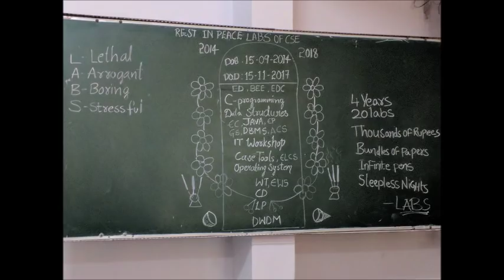SALISA 2K14-2K18 BRECW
TOTAL DOCUMENTRY OF CSEA BRECW